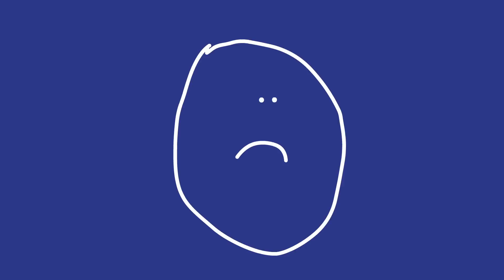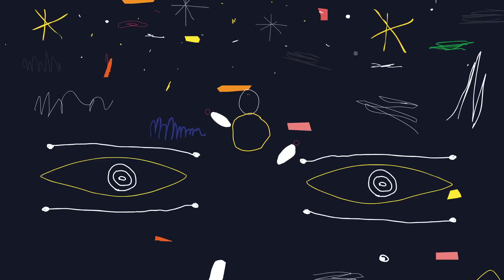Clap! Clap! - Hope feat OY